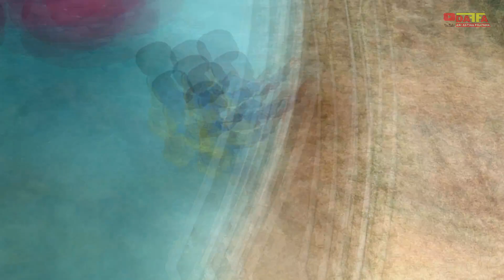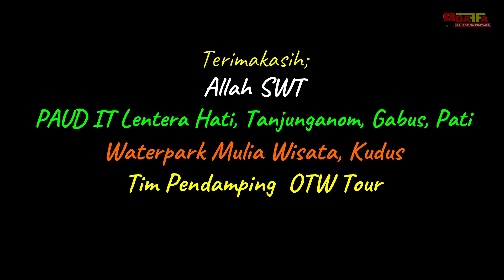Horror Anak ini Meluncur dari Ketinggian Flying Fox - Flying fox untuk anak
Anak-anak pemberani, tanpa rasa takut anak-anak ini melawan ketinggian Flying fox di waterpark mulia wisata kota Kudus, saat outbound Paud it Lentera Hati, Salut deh.